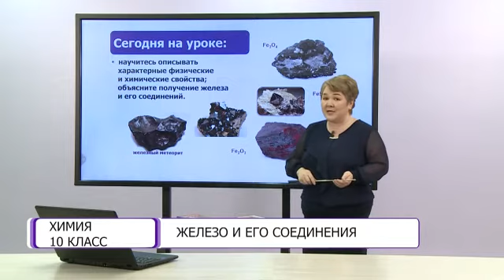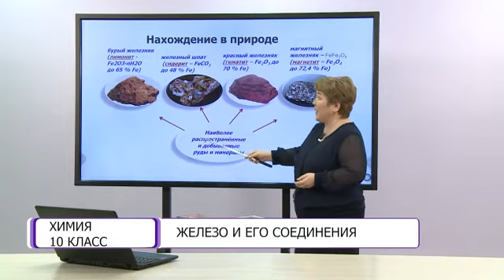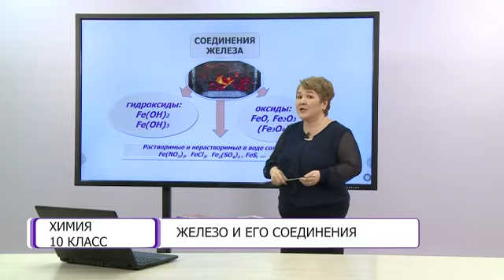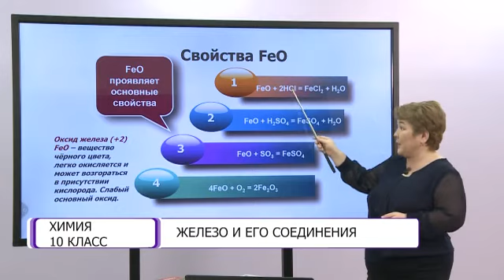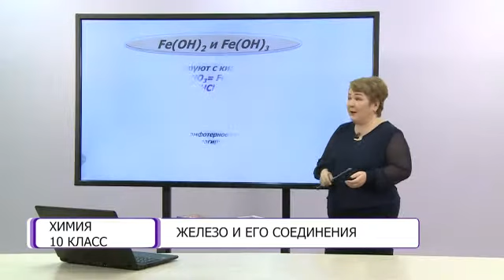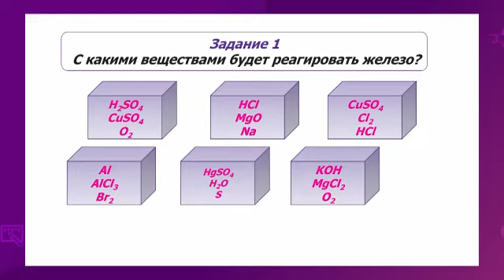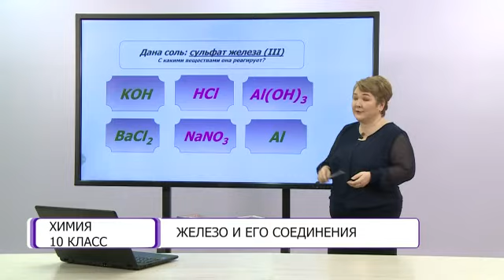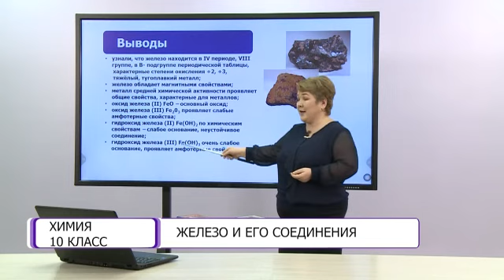Химия. 10 класс. Железо и его соединения /17.02.2021/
Тема урока: Железо и его соединения